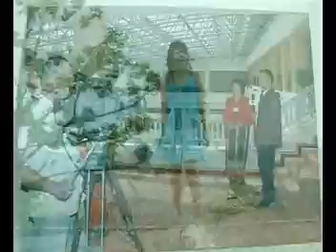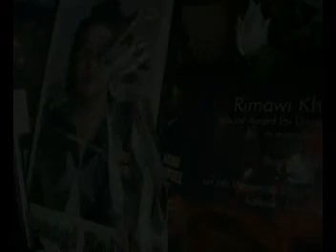A Vul Leh Ta By Malawmi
Malawmi, C Lallawmpuii